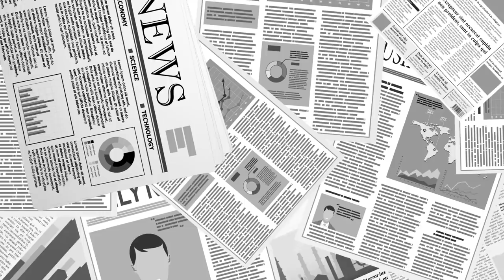이런 일까지 / 거짓말을 해야... [공병호TV]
Bitcoin : 3MTW849AkP2ftLeSK2teZHMmzLu7Z83s9U